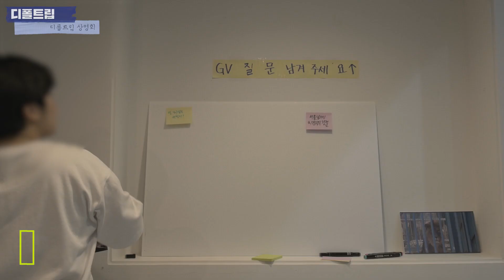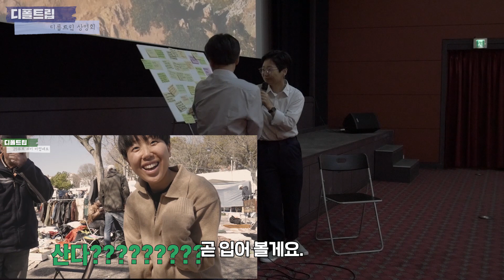좌충우돌 여행기 '디폴트립'을 만든 이유 [하말넘많]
‘디폴트립’이란?
- Default Value와 Trip의 합성어로, '사회가 정한 허구의 여성성을 벗어던진 디폴트인의 여행'을 뜻합니다. '디폴트'라는 단어는 기본값이라는 뜻에 따라, 사회적 여성성을 더 이상 수행하지 않는 여성이라는 의미로 쓰입니다.

디폴트립은, 여행지에서 '사진을 찍지 말자.'를 주장하기 위한 것이 아닙니다. 여성의 신체와 정신을 속박하는 '인생샷'에서 벗어나자는 의미입니다. 인생샷이라는 단어는, 촬영된 사진 안에 예쁘고 아름다운 내가 있어야한다는 강박을 여성에게 주입시킵니다. 때문에 추억을 쌓는 아카이빙의 목적으로 찍는 '인증샷'과, SNS내에서 만연하게 쓰이는 '인생샷'은 사회적으로 쓰이는 맥락이 완전히 다릅니다.

이와 같은 콘텐츠를 발행한 지 6개월이 지난 시점, 서울에서 상영회가 열렸습니다.

약 180여명의 관객 분들께서 오프라인 상영회를 찾아주셨는데요. 처음부터 끝까지 여성이 만든, 여성서사 콘텐츠가 온라인은 물론이고 오프라인에서도 경쟁력이 있다는 것을 가시화 했다는 것에 큰 의미가 있다고 생각합니다.

앞으로도 이어질 많은 여성분들의 '디폴트립'을 응원합니다.
감사합니다.

여성을 위한 미디어를 만듭니다.
Contents Creators Team based on Feminism